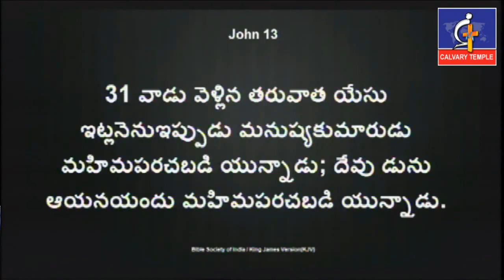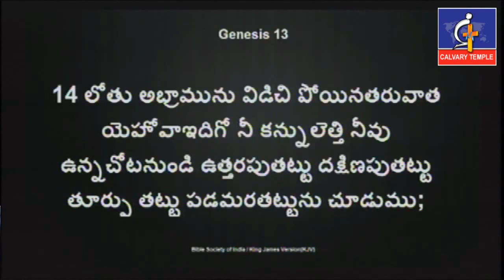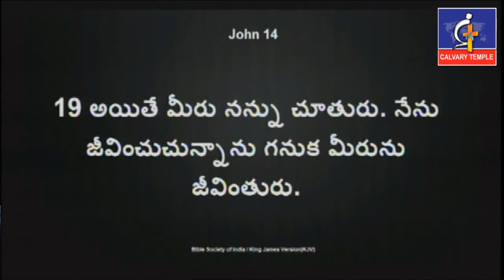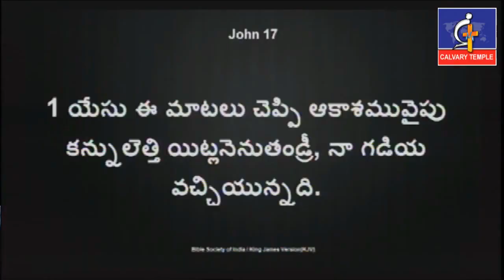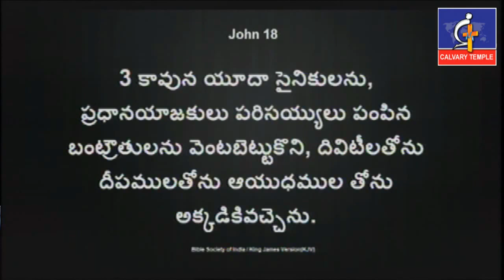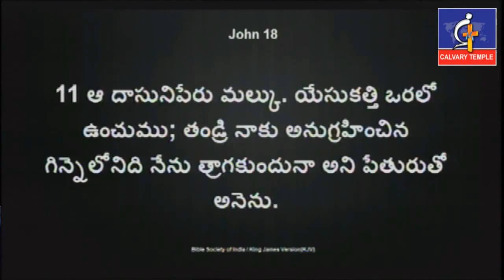ఏసుక్రీస్తును సిలువ వేయకముందు ఆ గురువారం ఎం జరిగింది